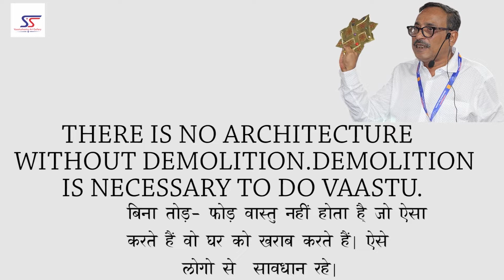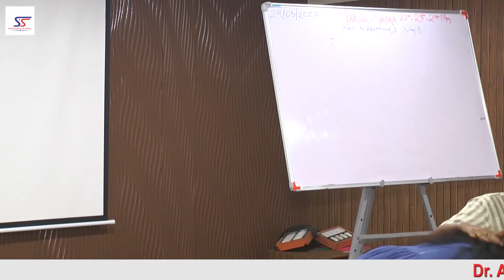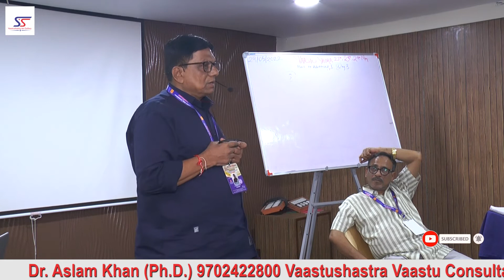Student experience After Vaastu Classe By Dr. Aslam Khan (Ph.D.) In Vaastushastra#vaastu#ahamadabad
In this video Dr. Aslam Khan (Ph.D) in vaastushastra vaastu tip fore hotal in number one vaastu consualtant in mumbai vaastu tips fore hotal by Dr.Aslam khan (Ph.D.) In Vaastu Shastra
Now let us discuss about vaastu for restaurants whic throw some light on the success on vaastu for hotel also. and hotel
DR. ASLAM KHAN (Ph.D.)
IN VAASTU SHASTRA
INTERNATIONAL VAASTU CONSULTANT AND TRAINER
THERE IS UPCOMING CLASS IN 2022
IF ANY ONE INTERESTED THEN REGISTER YOURSELF FIRST
LIMITED SEAT
BOOK NOW
vaastu tip fore factory  vaastu yantra  all product vaastu shastra by manufacring Dr.  Aslam khan (Ph.D) best vaastu consualtant in mumbai
vaastu shastra in mumbai vaastu classes in mumbai and kalyan by Dr. Aslam Khan by best vaastu consualtant in mumbai